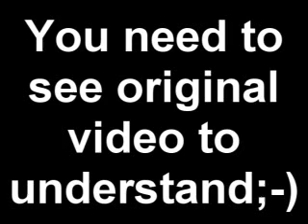Re: Bad Back, Good Sex (Healthy Sex, Sexy Sex #2)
you need to watch this first,